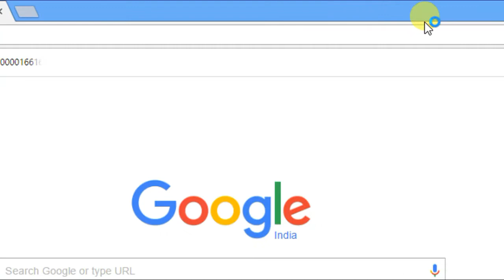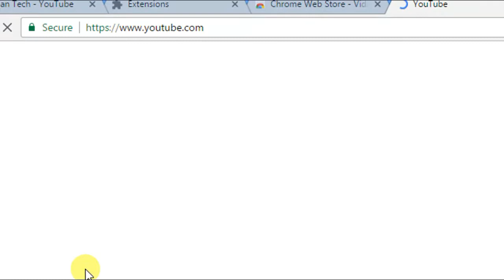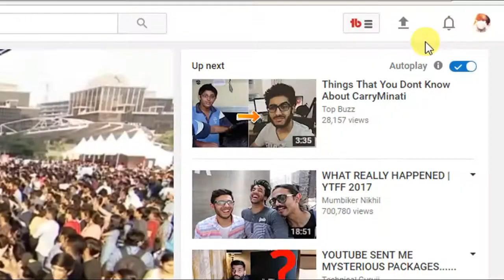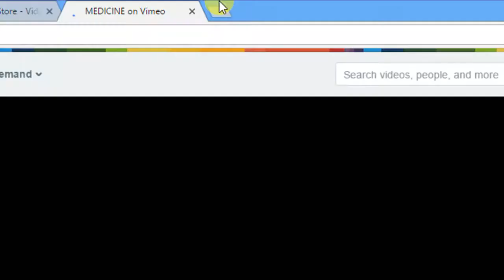How to download any video using or with google chrome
ThIs video downloader professional helps to download any video with different format and As per YOUTUBE Policy video not allow to download so guys check this video till end.

This video is only for knowledge purpose about youtube policy against video downloading with any software.

Amazon sales :-
YouTube Downloader for Android (English Version)